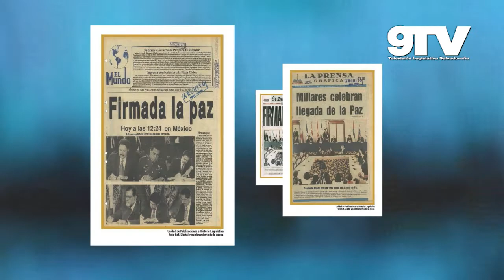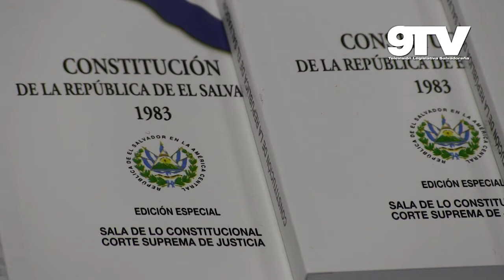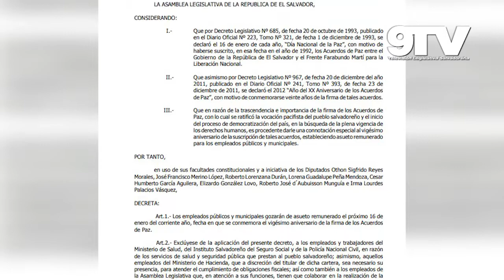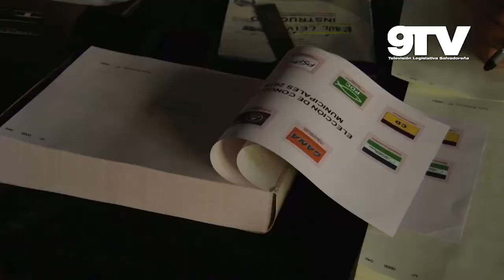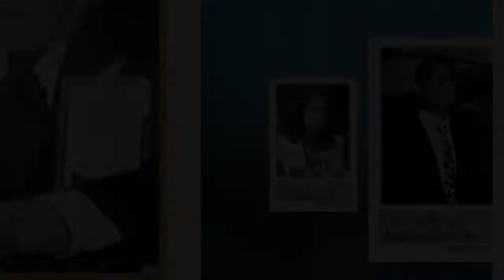CONMEMORACIÓN DE LOS 28 AÑOS DE LA FIRMA DE LOS ACUERDOS DE PAZ